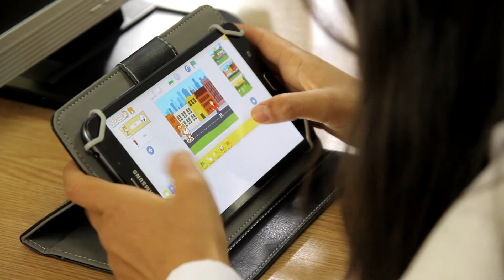Sorinela Brumă, director și profesor T.I.C, Școala Gimnazială Muncelu de Sus, Mogoșești-Siret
Ca director are un obiectiv principal: să implementez proiecte, cum este și proiectul Digitaliada. Elevii sunt atât de concentrați să-și realizeze proiectele în Scratch încât nu mai contează unde stau, pe scaun sau pe parchet. Au scăzut absențele și riscul de abandon școlar.